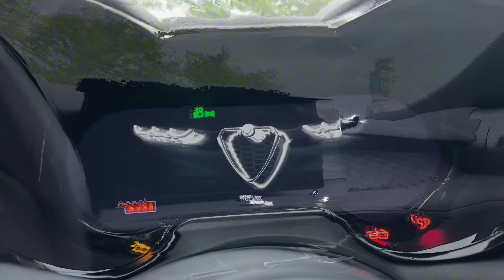Şarj edilebilir sportifliği keşfedin.🍀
Nisan ayına özel 500.000₺ 12 ay vade %1,89 faiz avantajı veya 350.000₺’ye varan takas desteği kampanyalarımızdan faydalanmak için Otokoç Beylikdüzü Alfa Romeo Showroom’umuza davetlisiniz.

📍Barış Mah. Karadeniz Cad. No:1
  Beylikdüzü / İSTANBUL
📞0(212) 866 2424 ~ 2430 ~ 2437